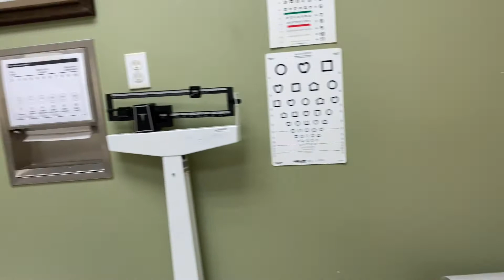6 Month Well Check-Up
We had a visit to the Dr for True’s well visit .
True had her shots and is growing so fast. I want to
Include you guys because we are family
Thank you so much for the support . You guys are awesome